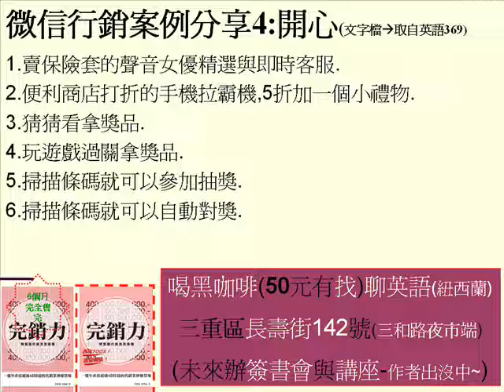微信行銷案例分享四 保險套聲音女優與便利商店打折拉霸機 請按下訂閱可以看到海量 第1567個創富極短篇 錄製者愛喝黑咖啡 長壽街142號咖啡豆專賣店黑咖啡 三重夜市三和路二段入口端外側